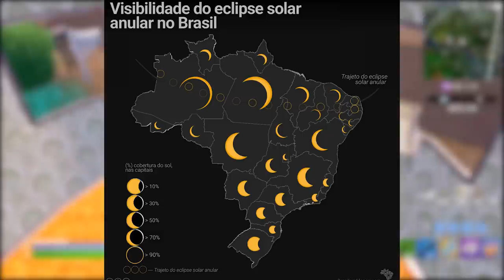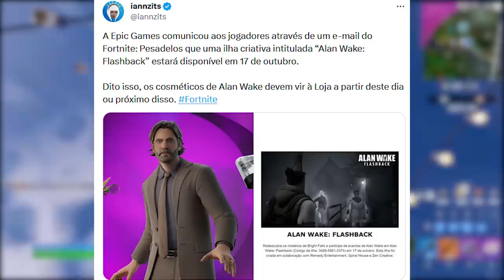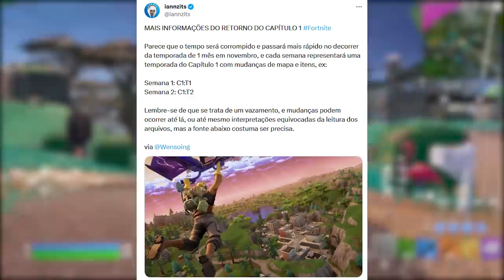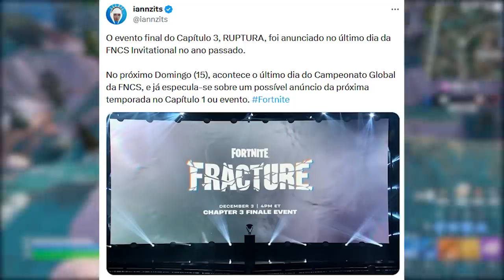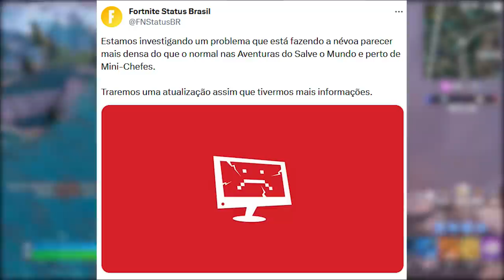FORTNITE - PASSE DE BATALHA ANTIGO e TEASER NOVA TEMPORADA?